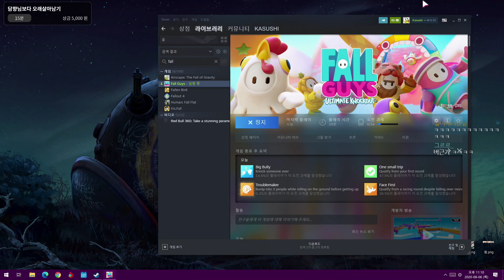[8월 6일 하세 게임방송] 폴 가이즈 : Fall Guys (with. 이담향)